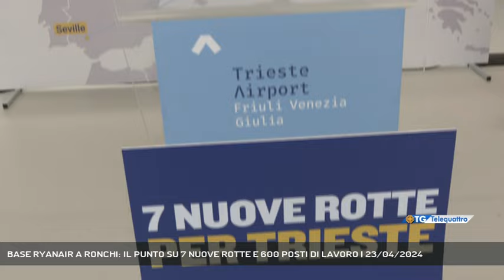BASE RYANAIR A RONCHI: IL PUNTO SU 7 NUOVE ROTTE E 600 POSTI DI LAVORO | 23/04/2024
TG sera 23/04/2024 - RONCHI DEI LEGIONARI - Il punto sulle nuove rotte in vista dell'estate e gli investimenti di Ryanair a Trieste. La conferenza stampa oggi al Trieste Airport. - Intervistati EDDIE WILSON (CEO RYANAIR) (Servizio di Gianluca Paladin)  - Segui Telequattro anche sul digitale terrestre! Visita il sito telequattro.medianordest.it